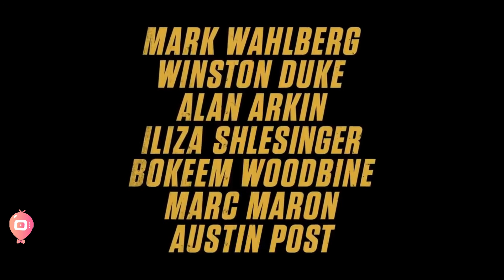Spenser Confidential Official trailer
Spenser Confidential is an upcoming 2020 American mystery film directed by Peter Berg and with a screenplay by Sean O'Keefe and Brian Helgeland. It is very loosely based on the novel Wonderland by Ace Atkins, and uses the names of characters created by Robert B. Parker. Wikipedia
Initial release: March 6, 2020
Director: Peter Berg
Production company: Original Film
Producers: Mark Wahlberg, Peter Berg, Neal H. Moritz
Story by: Ace Atkins, Robert B. Parker